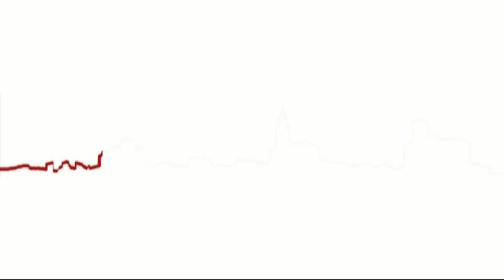El Rioseco se tiene que conformar con un empate ante el Navega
Las paradas de Fonso, el guardameta que sustituía al lesionado Reguera, y el golazo de falta directa de Dani Castro. Este es el resumen que se podría hacer del empate conseguido por el CD Rioseco, en casa, ante el Navega. Los albinegros remontaron un gol en contra y aunque jugaron gran parte del encuentro con uno más no pudieron rematar al navega en un partido trascendental para los intereses riosecanos. Sirva este resumen audiovisual y la entrevista a Dani castro para recordar lo que dio de sí el choque.